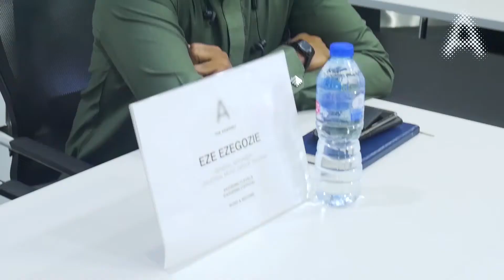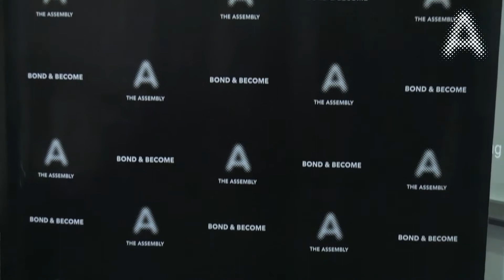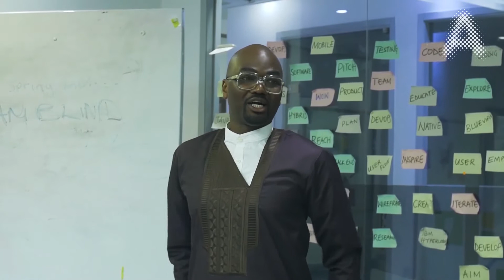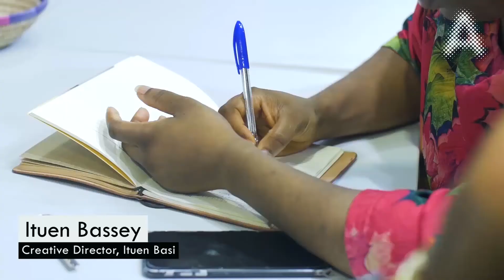5th Edition of LEVEL UP - Speed Mentoring Night for Creatives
The Assembly host its fifth ever speed mentoring night in Lagos Nigeria. Our creative community had the opportunity to spend time with seasoned veterans in various creative fields who were able to answer their questions and provide much needed guidance. Guest Mentors were Ituen Basi, Eze Ezegozie, Taofic Okoya and David Wej.